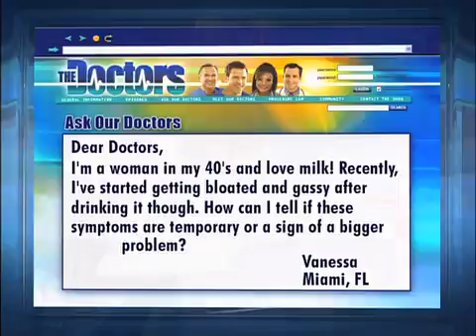Lactose Intolerance Solution Medical Course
For Educational Use Only - Fair Use - E.R. physician Dr. Travis Stork and OBGYN Dr. Lisa Masterson explain how lactose intolerance a deficiency of enzymes produced by cells lining small intestines develops. rnrn